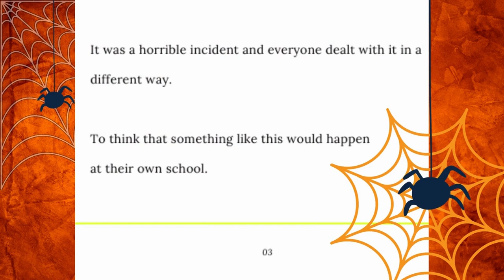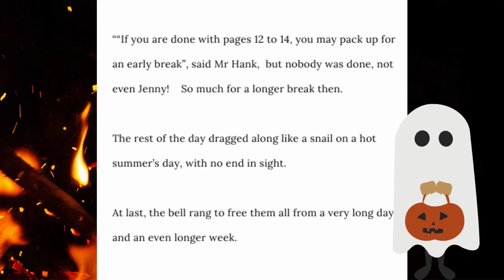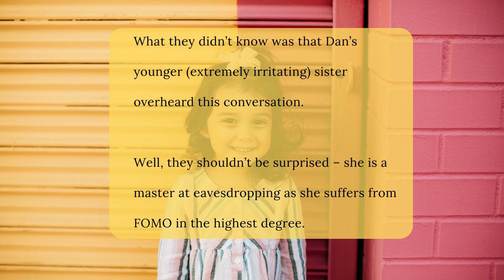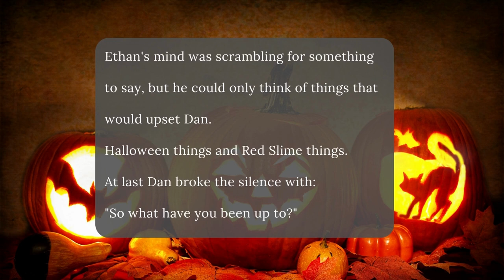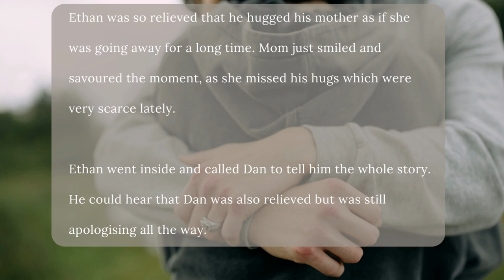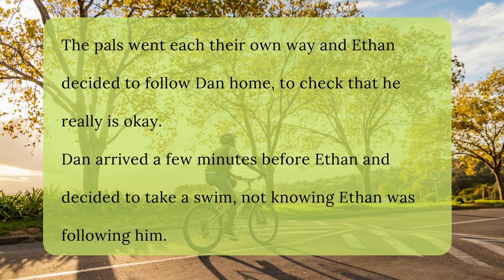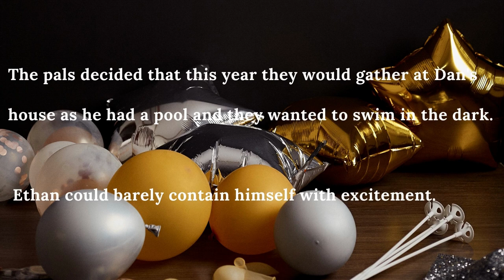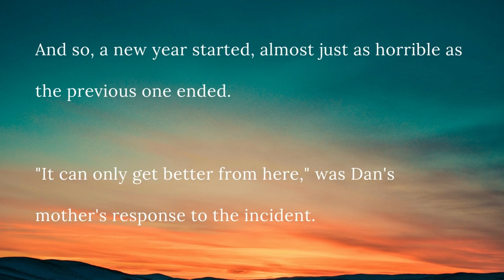Mystery revealed in Ethan's Story | All 5 Chapters in 1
Something happened during Halloween ... find out how this incident influences a group of teenagers  lives.